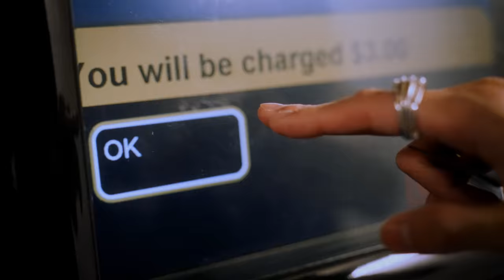NCT 2023 CONNECTION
NCT's 4th album 'Golden Age' is out now!

📅 US/CA Physical Release
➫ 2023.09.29